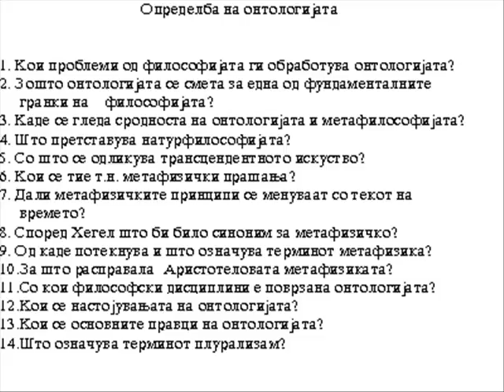Определба на онтологијата